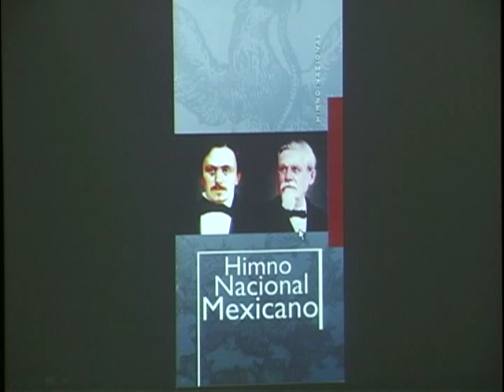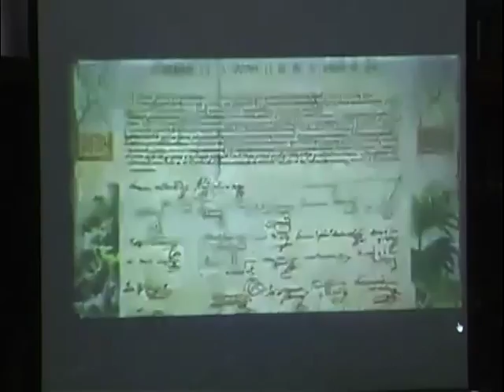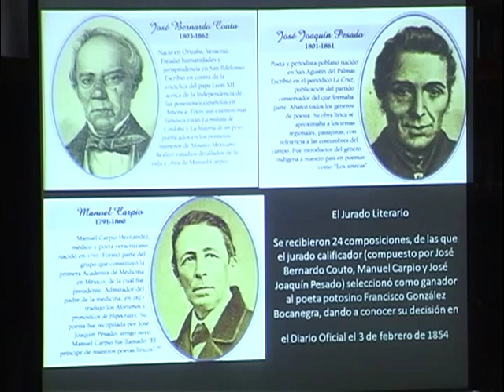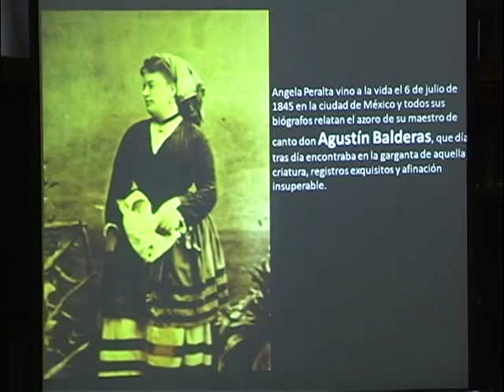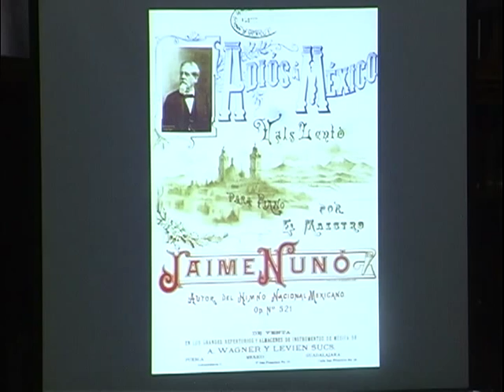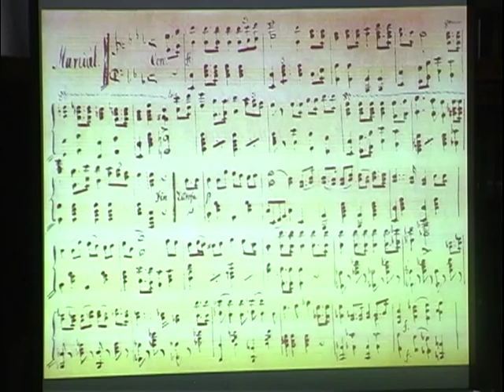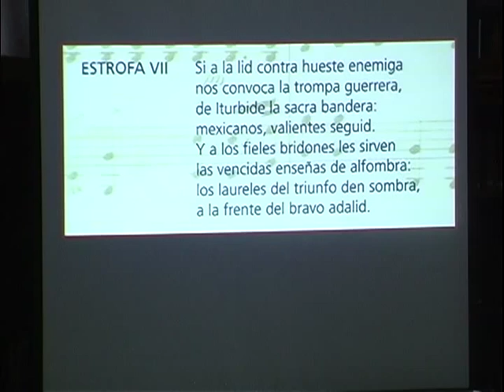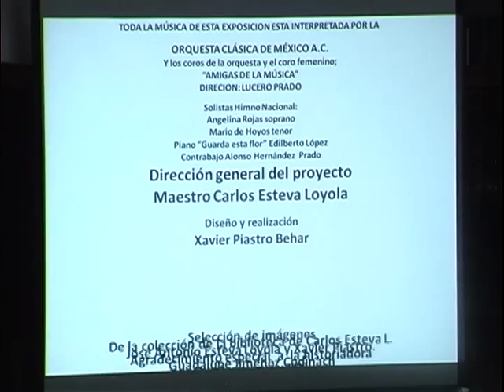Historia del Himno Nacional Mexicano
Ciclo de Conferencias Primavera 2012: "Archivos Privados en México"

Tema: Historia del Himno Nacional Mexicano

Imparte: Carlos Esteva
Orquesta Clásica de México